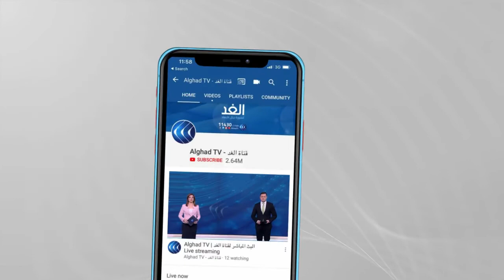فشل المحادثات القبرصية في جنيف.. هل من أرضية مشتركة لإعادة توحيد الجزيرة المقسمة؟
قال الأمين العام للأمم المتحدة أنطونيو جوتيريش، إنه ليست هناك أرضية مشتركة كافية لاستئناف المفاوضات بشأن قبرص المقسمة بعد فشل محادثات لثلاثة أيام في كسر الجمود المستمر منذ 4 سنوات.
المزيد من التفاصيل مع عبد الله درويش أستاذ الاقتصاد وإدارة الأزمات في جامعة كارديف متروبوليتان البريطانية عبر النشرة الإخبارية على شاشة قناة الغد.